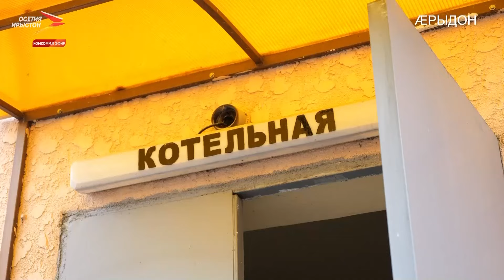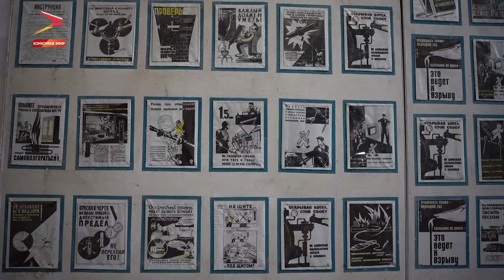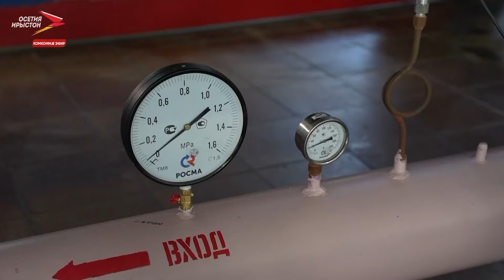Зымæгмæ цæттæдзинад, "Мах Дуг"-ы юбилей, ирон драматургийæйы антологи, "Джигит"-ы æнтыстдзинæдтæ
Куыд фæзæгъынц, сæрд дæ дзоныгъмæ базил. Куыд цæттæ у нæ республикæ хъармгæнæн сезонмæ, цавæр хæрзиуæг уаит журнал "Мах дуг"-æн æхсызгон, цы ратдзæн ирон драматургийæйы антологи Ирыстоны сфæлдыстадон куысджытæн æмæ цавæр мысинæгтæ тавынц кафтыты ансамбль "Джигит"-ы артисттыты зæрдæтæ. Ацы фарстатæн дзуапп ссардзыстут "Йæ рæстæгыл"